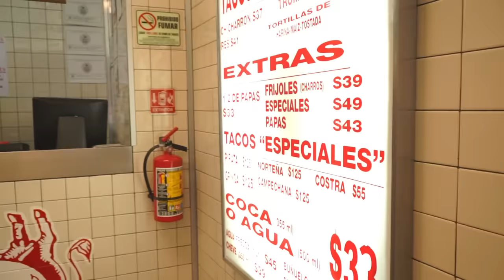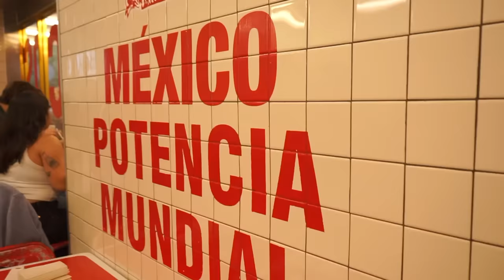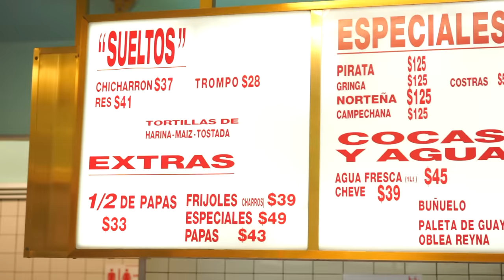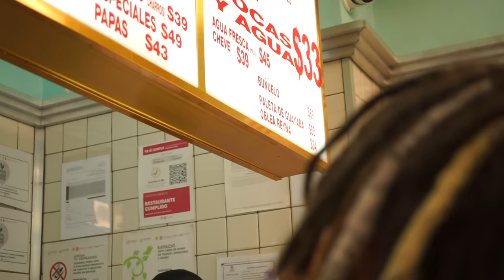COMPRAMOS TODO EL MENÚ DEL ORINOCO - Lalo Elizarrarás